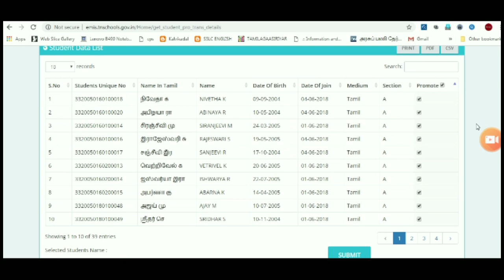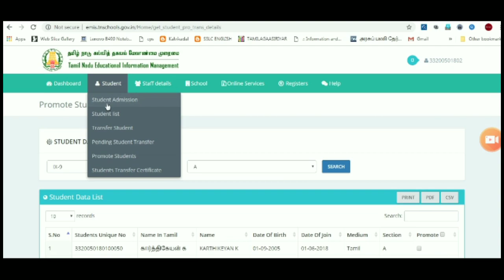HOW TO PROMOTE STUDENTS IN EMIS - STEP BY STEP VIDEO TUTORIAL IN TAMIL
மேலும் பல புதிய தகவல்களுக்கு இணைந்திருங்கள் கல்வி அமுது உடன்